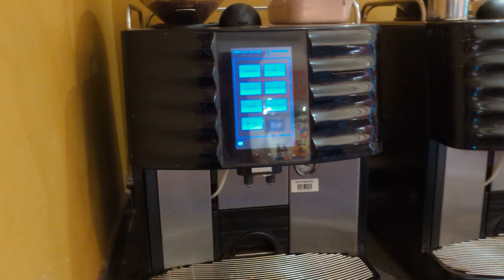Cleethorpes premier inn breakfast